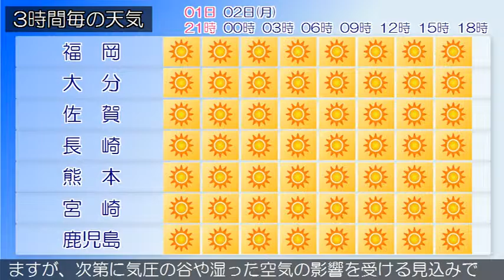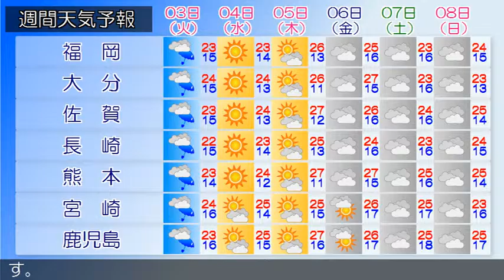2016/05/01 九州地方の天気予報 夕